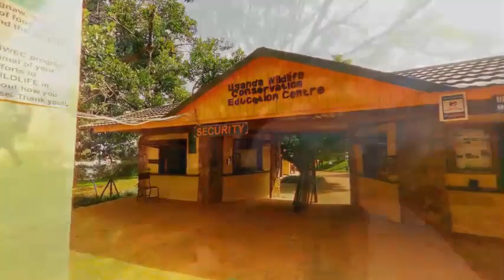Uganda Wildlife Education Centre